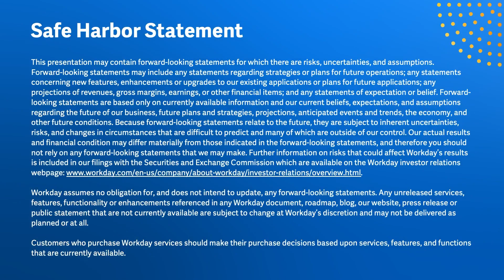How Generative AI is Transforming Enterprise Operations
Neil Jensen of Workday and Jannine Zucker of Deloitte discuss the revolutionary impact of generative AI on enterprise operations, sharing insights and best practices for leveraging AI in HR, finance, and beyond.